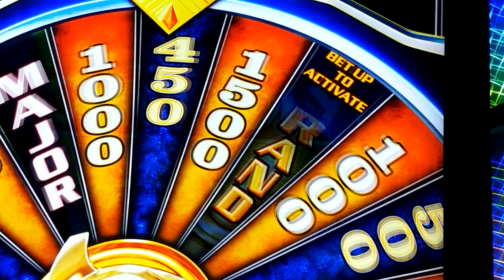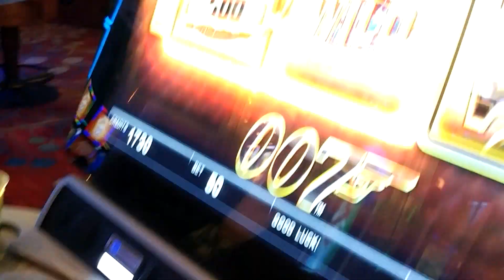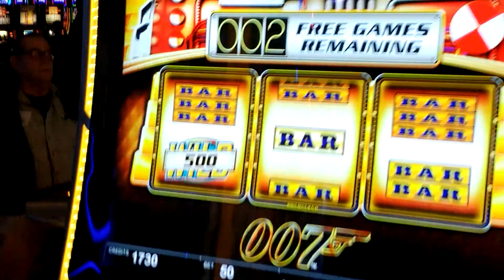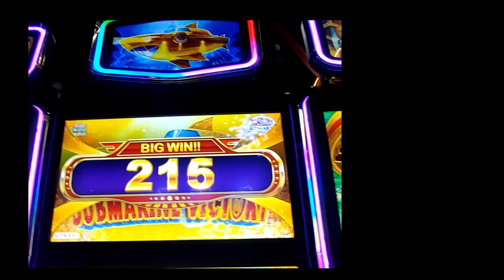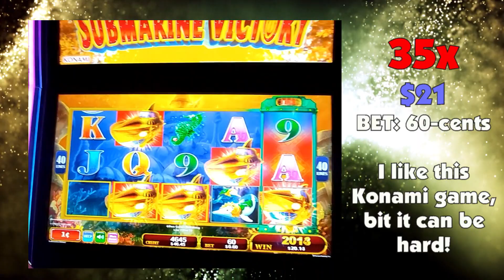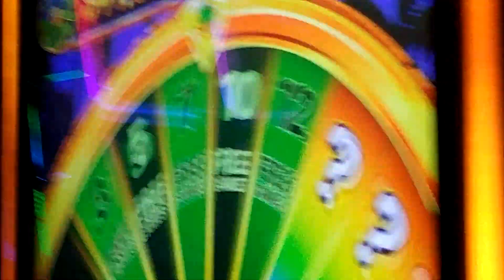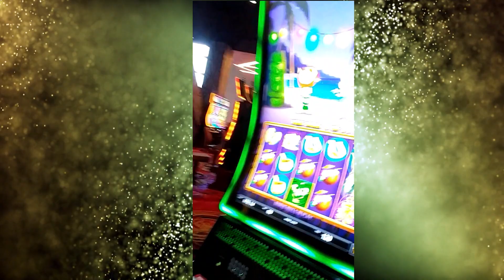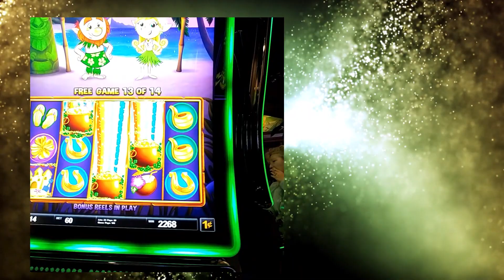Slot Hits 266 - GOLDFINGER - Scientific Games - Señora Sofia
This is Slot Hits 266 and Señora Sofia is at Seneca Niagara casino and we are having fun splitting our money and we play lot of slots including Goldfinger, Den of Gold, Submarine Victory, Great Moai, and Leprechaun's Gold: Rainbow Bay.  We have lots to show you!